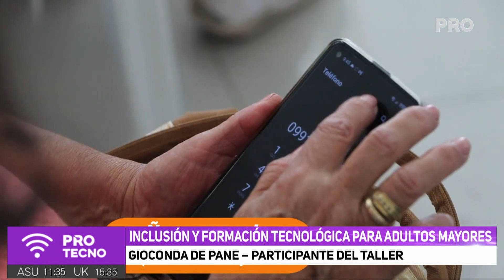Inclusión y formación tecnológica para adultos mayores (2da Parte)